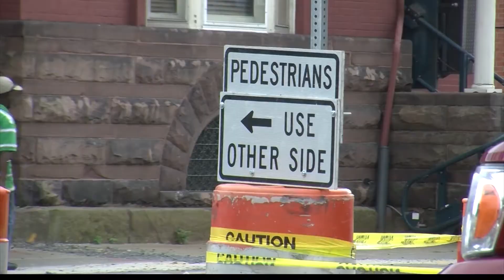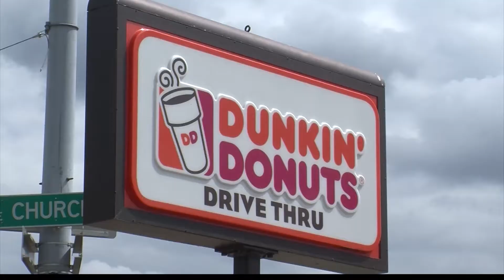Church St. Project Slows Down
The Department of Public Works says the Chruch Street Project in Elmira won't be done until mid to late October. WENY-HD's Tanja Rekhi finds out why.